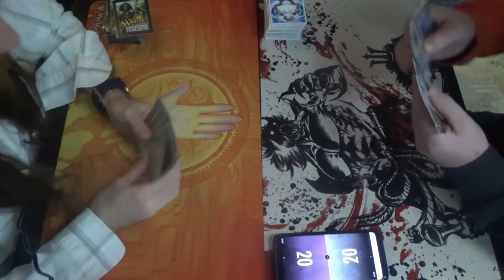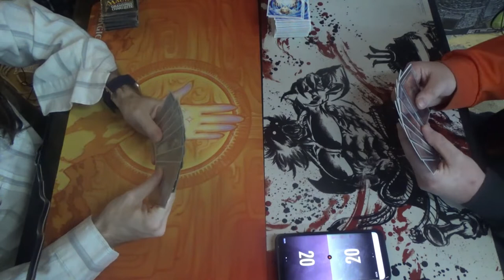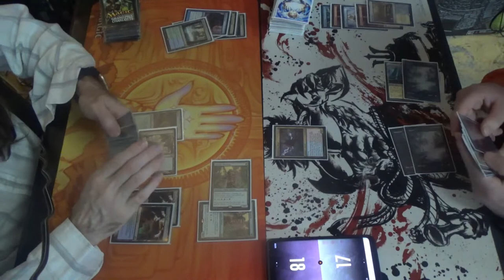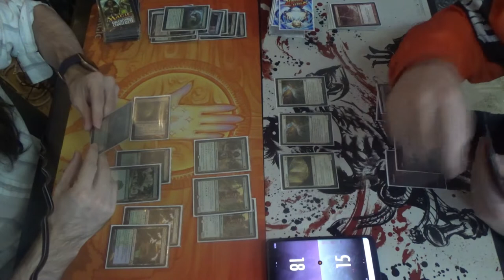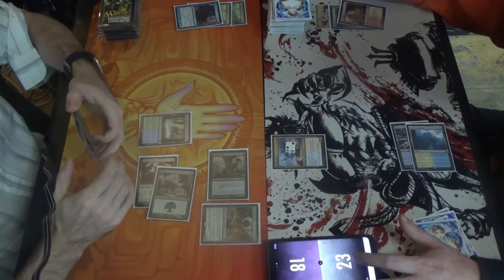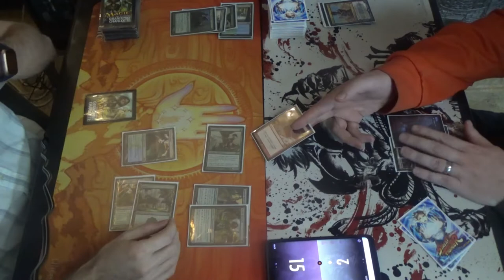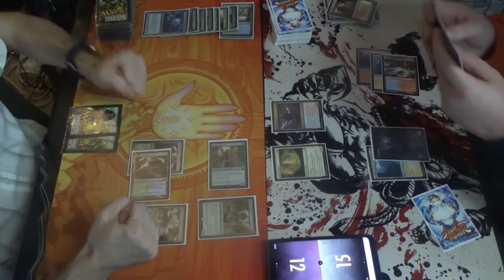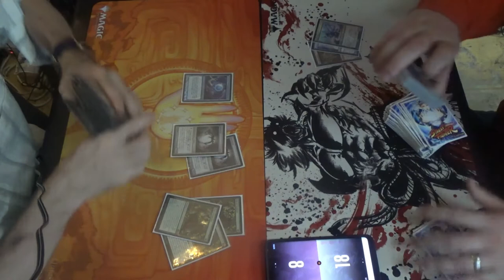Modern MtG — Simic Exalted Infect vs. Jeskai Saheeli Twin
Once again, I thought that I would try the Simic Exalted list out myself at TapStart Games. Since I still did not have my playset of Phyrexian Crusaders, I could not yet play Golgari Infect to its fullest, but I also did not want to run traditional Simic Infect for the umpty-seventh time.

Think of this as an evolutionary step between a more typical Simic Infect list and the BUG (Sultai) Infect list that did so well when piloted by Jeff Jao at MTG Las Vegas. I may not have had my playset of Phyrexian Crusader back at the time, but Ignoble Hierarch is still worth having, in my estimation. The extra mana and passive pump are just as helpful coming from Iggy as they are from Noble Hierarch.

Simic Exalted Infect decklist time!
Creatures (16)
4 Blighted Agent
4 Glistener Elf
4 Ignoble Hierarch
4 Noble Hierarch
Instants (16)
2 Become Immense
4 Blossoming Defense
4 Might of Old Krosa
2 Mutagenic Growth
Sorceries (8)
4 Distortion Strike
4 Scale Up
Lands (20)
2 Breeding Pool
2 Forest
4 Inkmoth Nexus
3 Misty Rainforest
1 Pendelhaven
3 Verdant Catacombs
2 Waterlogged Grove
2 Windswept Heath
1 Yavimaya, Cradle of Growth
Sideboard (15)
1 Ashiok, Dream Render
1 Dissenter's Deliverance (which should be Wilt)
1 Gaea's Blessing
1 Grafdigger's Cage
3 Nature's Claim
1 Piracy Charm
2 Relic of Progenitus
2 Spellskite
3 Veil of Summer

Thanks to our patrons:
LinkXNess
Mason Smith
Spidizzler